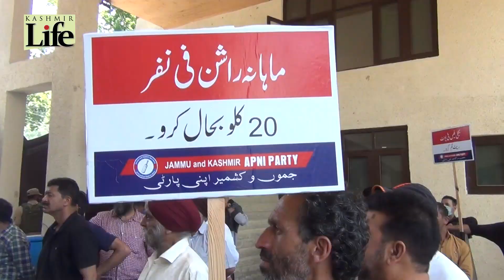POWER SUPPLY, RATIONS APNI PARTY PROTESTS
The women wing of Jammu Kashmir Apni Party protested against the "unprecedented" LoadSheding and "crippling" rationing issues, watch a report